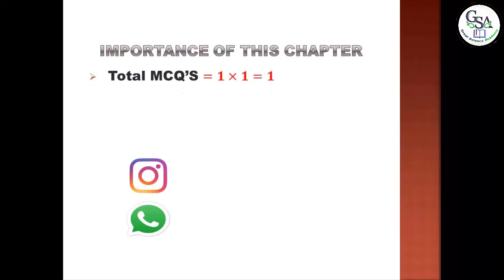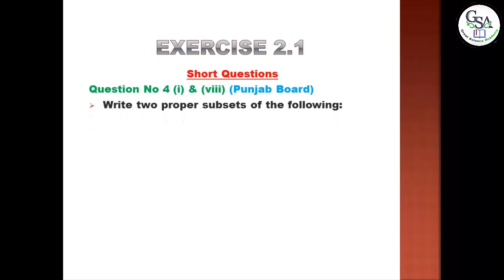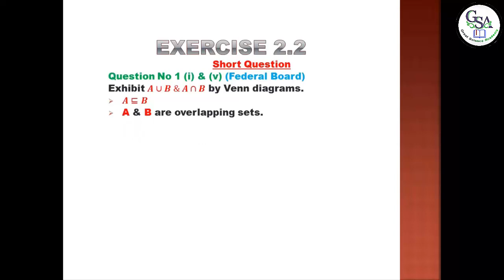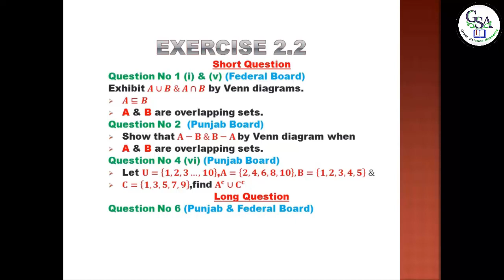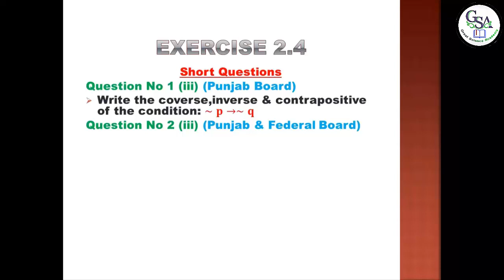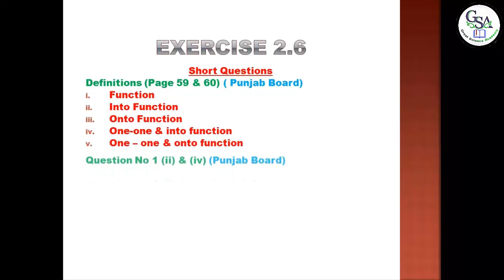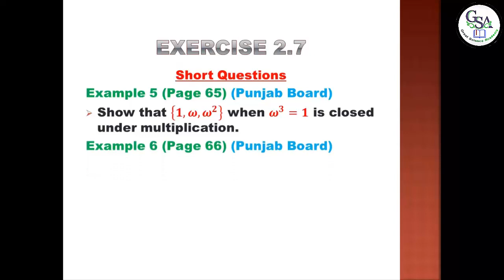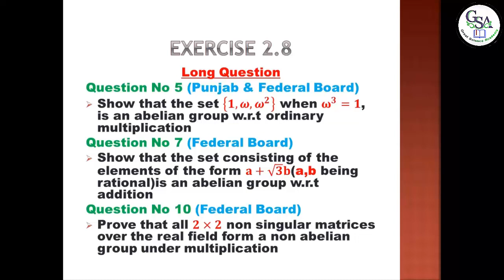1st year math guess paper 2021 | 11th Class mathematics important questions | Chapter 2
1st year math guess paper 2021 | 11th Class mathematics important questions | Chapter 2
In this lecture Mr. ABDUL QADEER MAALIK discussed 1st year Mathematics  guess paper 2021. Many guess paper of the mathematics which are being shared on the youtube/internet  but this is the 100% guess paper of mathematics come to your exame. If we follow this guess paper , it can help us to get good marks in Exame. Also
On Great Science Academy, Mr. ABDUL QADEER MAALIK is very well explaining the intermediate Mathematics  book 1. This video lecture is very helpful for all 1st year students.